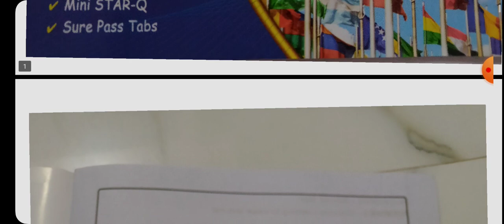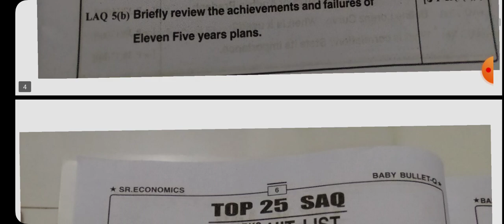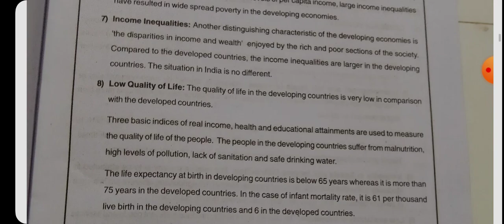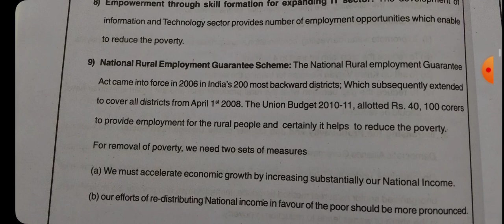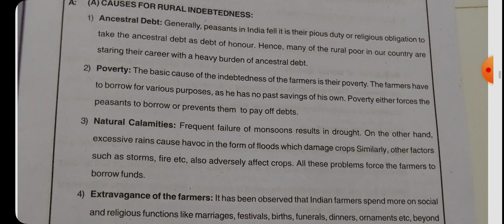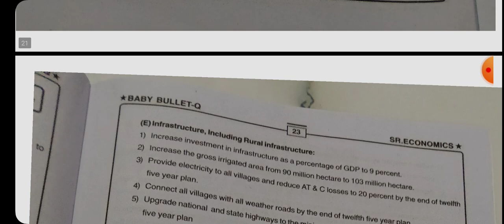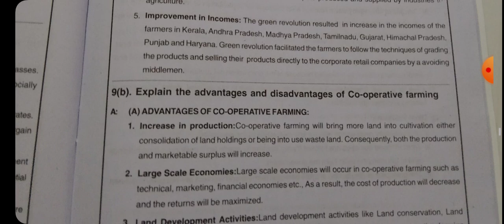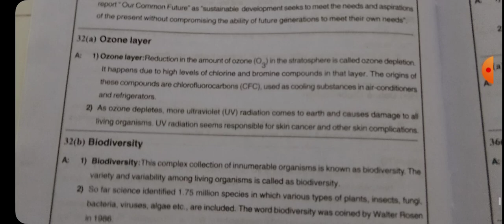SENIOR INTER ECONOMICS BABY BULLET BOOK 2024 INTER 2ND YEAR ECONOMICS BABY BULLET BOOK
Apinterbabybullets
Tsinterbabybullet
interphysicsbabybullet
interchemistrybabybullet
intermaths1ababybullet
intetmaths1bbabybullet
intermaths2ababybullet
intermaths2bbabybullet
interbabybulletpdfs
babybulletpdfs#Apinterbabybulletpdfs
Interbabybullets
Apinterbabybullets
Tsinterbabybullet
interphysicsbabybullet
interchemistrybabybullet
intermaths1ababybullet
intetmaths1bbabybullet
intermaths2ababybullet
intermaths2bbabybullet
interbabybulletpdfs
babybulletpdfsap inter 1styear year maths1a babybullet pdf | sr. inter maths1ababy bullet|babybullet maths1a